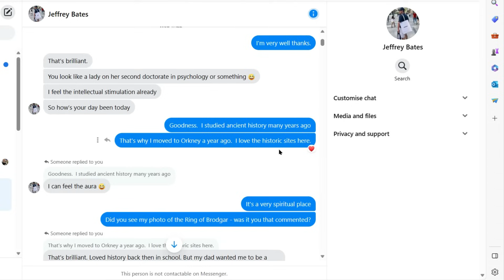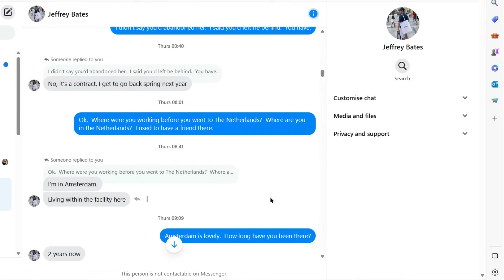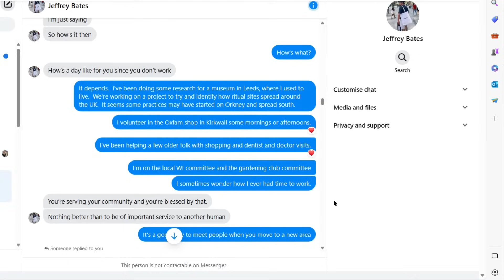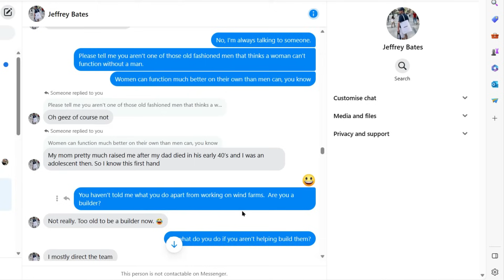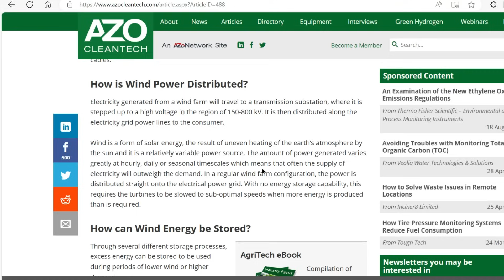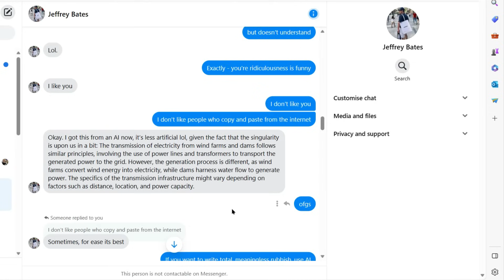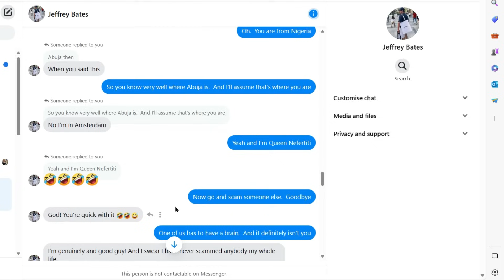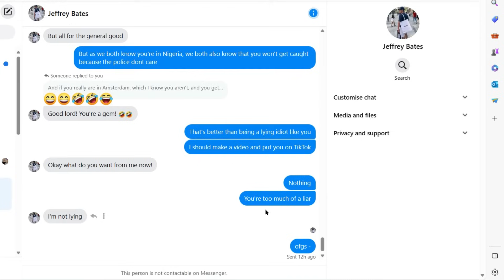SCAMMER Uses AI To Try To Impress Potential Victim. EPIC FAIL.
The production of power according to ChatGPT.  Oh the joys of AI. Why write shorts bits of meaningless garbage, when AI will write long paragraphs of it for you!!